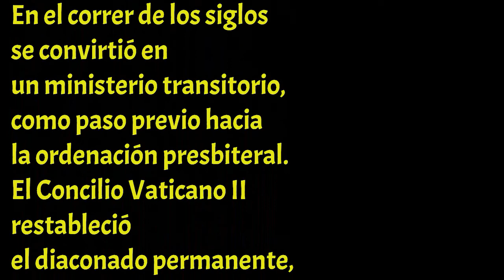Palabra de Vida. Vivir la unidad sirviendo (Hechos 6, 1-7).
30 de abril de 2022.
Sábado de la II semana de Pascua.
La reflexión de hoy pertenece a Chiara Lubich, fundadora del Movimiento de los Focolares y está tomada del libro "La Doctrina Espiritual", p. 59.